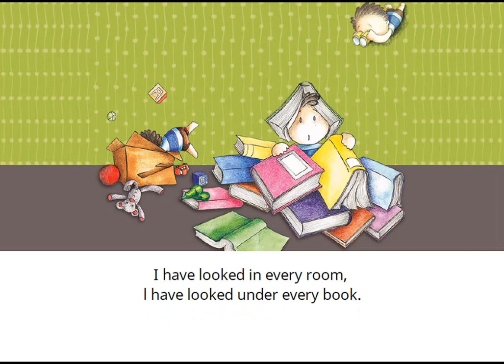Lost and Found | Short Stories for Children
A little boy looks for something he has lost and guess what happens when he finds it? Read on to find out for yourself.

Written & Illustrated by Sukhada Rahalkar

Lost and Found (English), written by Sukhada Rahalkar, illustrated by Sukhada Rahalkar, supported by Parag: A Sir Ratan Tata Trust Initiative, published by Pratham Books (© Pratham Books,2014) under a CC BY 4.0 license, first released on StoryWeaver. Read, create and translate stories for free